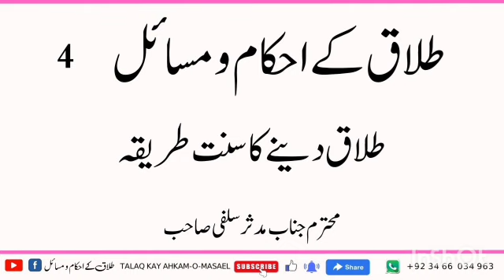Talaq Dene Ka Sunnat tarika || Nikah talaaq ke masail Ep4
nikah talaaq iddat walima rasumaat nikahtalaq masail quraan hadees teentalaq#|| Nikah talaaq ke masail Ep